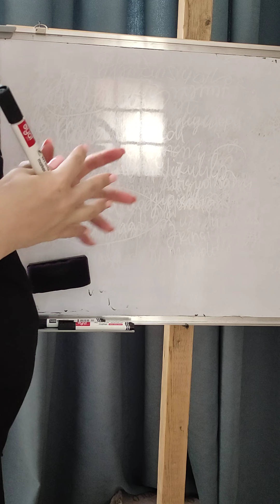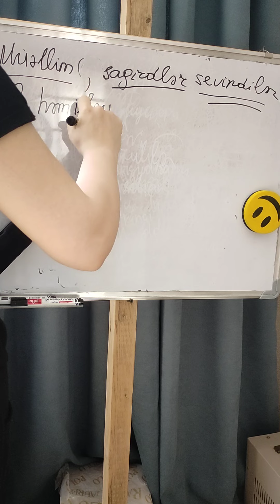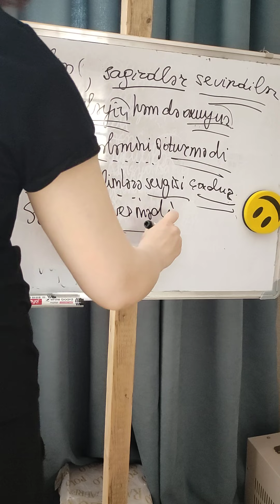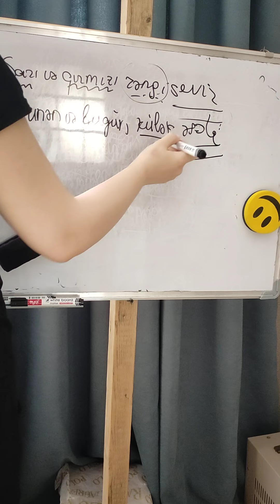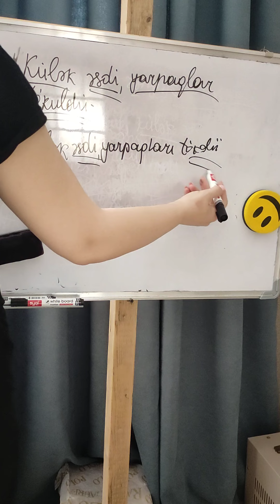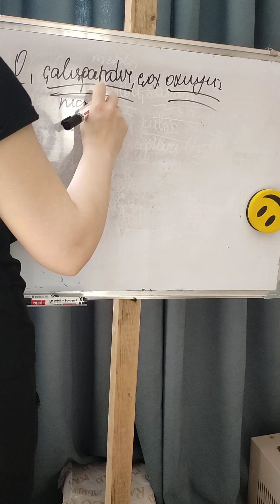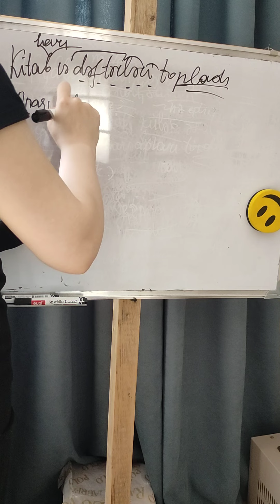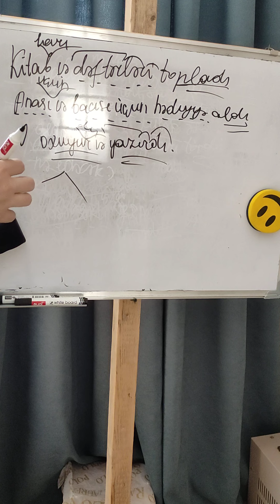Hemcins uzvler. Hemcins uzvlerde ixtisarlar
Kanala abune olmagi, teklif ve iradlarinizi  rey bolmesinde bildirmeyi ve videolari beyenmeyi unutmayin